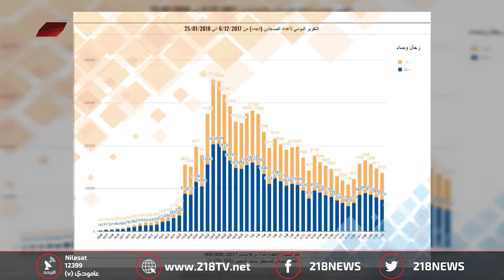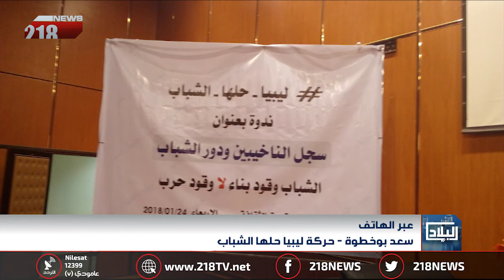وزارة الداخلية التونسية تعلن عن تفكيك خلية إرهابية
يناقش برنامج البلاد في هذه الحلقة ملف الإرهاب على الحدود الليبية التونسية.

218 قناة خاصة ، ليبية التوجه والهوية تهتم بالخبر السياسي وتحليلاته دون اغفال الجانب الترفيهي

218 بصفة عامة قناة شابة من حيث العناصر ،  يشرف عليها فريق صغير من ذوي الخبرة في هذا المجال ، والهدف هو مزج الخبرة بروح الشباب من اجل تقديم مادة مفيدة وترفيهية بروح شبابية ولكنها تخاطب كافة شرائح المجتمع .